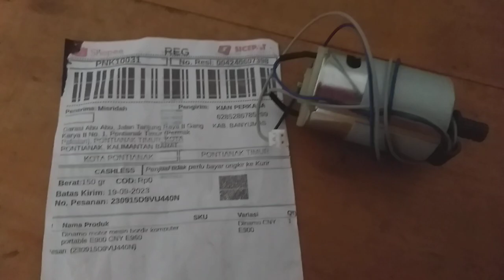Dinamo mesin bordir portable CNY E900 pontianak kalimantan barat